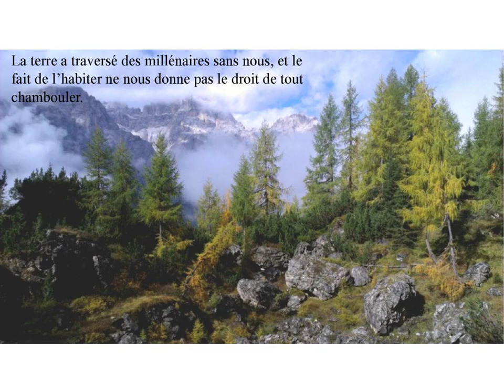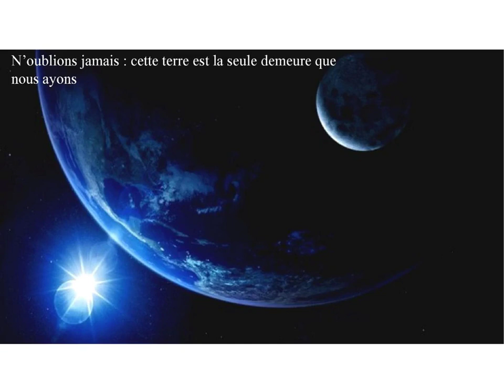La terre crie au secours